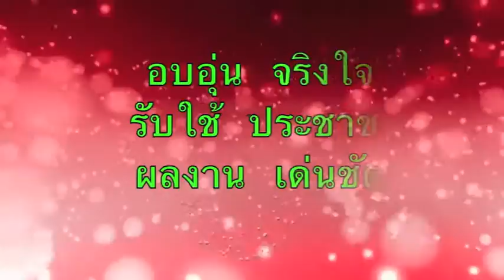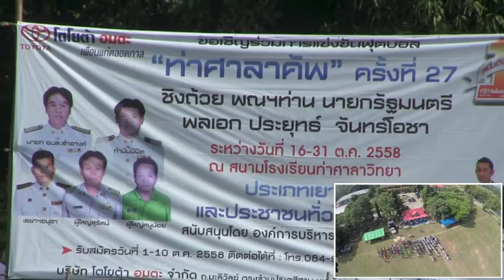มุมสูง ท่าศาลาคัพ ครั้งที่ 27 ปี 2558